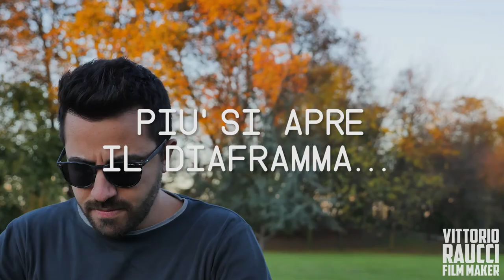FOTOGRAFO IN 30 SECONDI - Il diaframma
Secondo appuntamento con la nuova rubrica dedicata a chi muove i primi passi nel mondo della fotografia.
Seguitemi numerosi e scrivetemi nei commenti se volete approfondire qualche tematica.